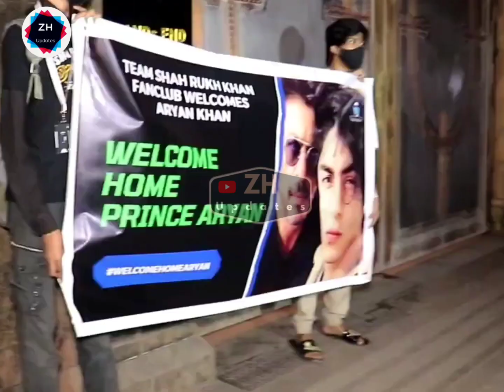Shahrukh Khan Happy Diwali 🔥 | SRK Diwali Special Status ❣️